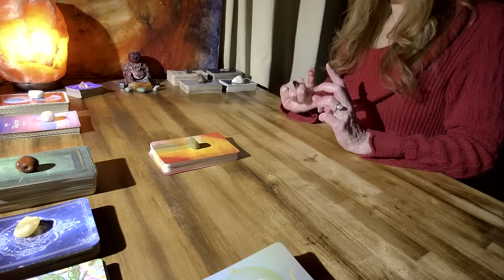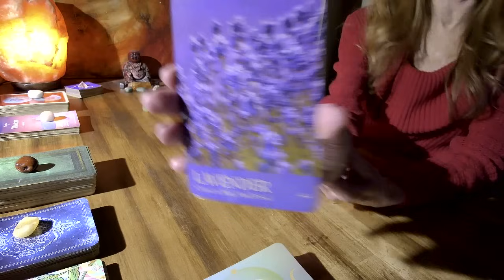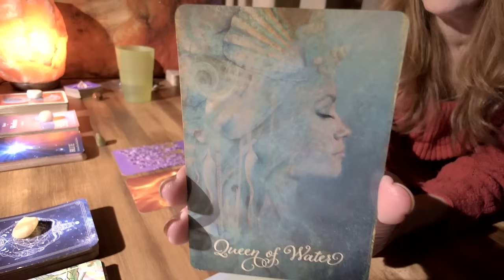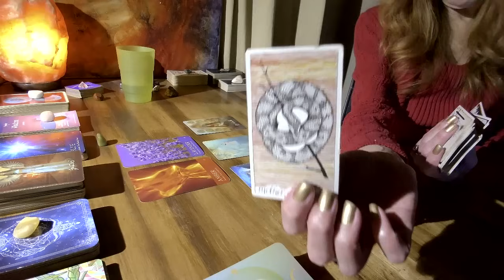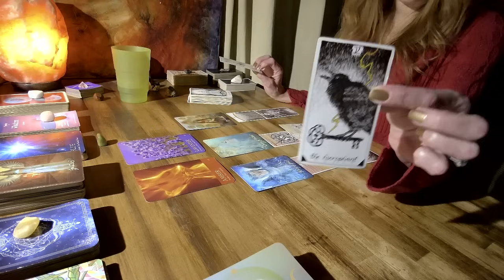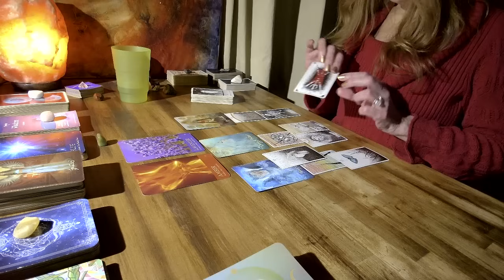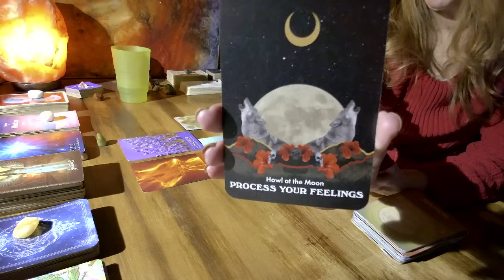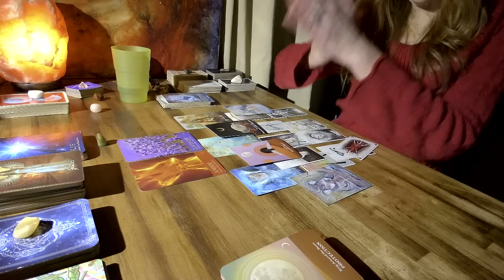SAGITTARIUS🏹- FACING FEARS & OVERCOMING OTHER'S EXPECTATIONS!!! YOU ARE THE MAGICIAN!!!